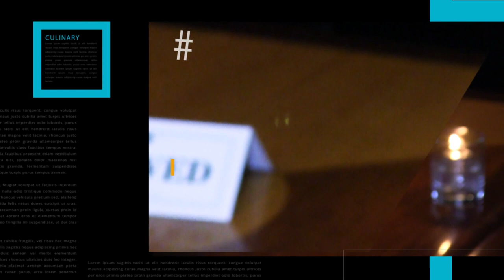Exploring Caribbean Culture, Food, Fashion, and Music with Come Chat Wid Mi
come chat wid mi live Fridays at 8:30pm ET with host ziggiebless as we feature the best of come chat wid mi episodes.